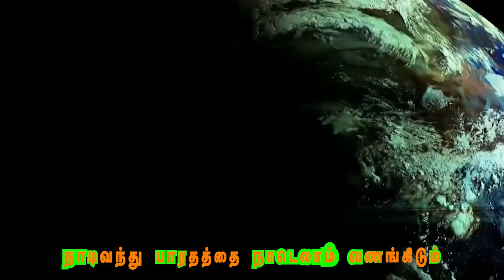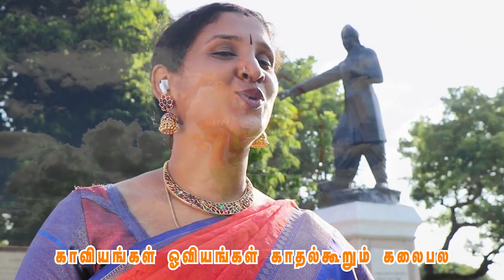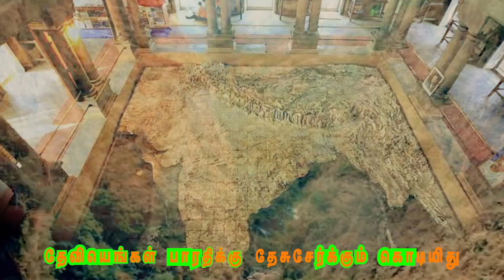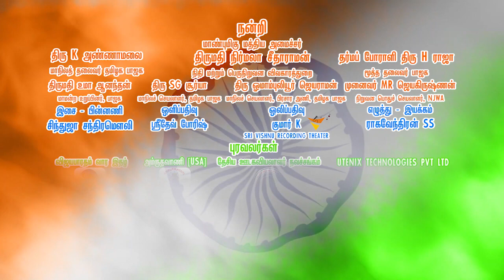Har Ghar Tiranga Tamil Anthem | Veedudhorum Mondru Vannam |kathasinddhu | harikatha | U E sinddhujha